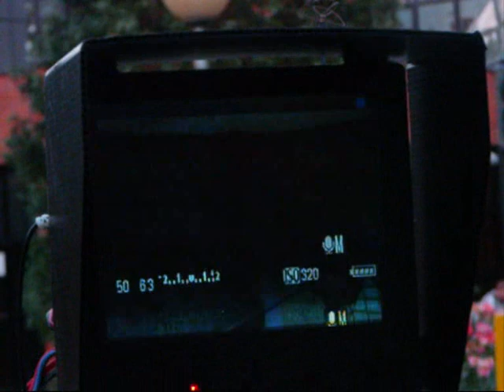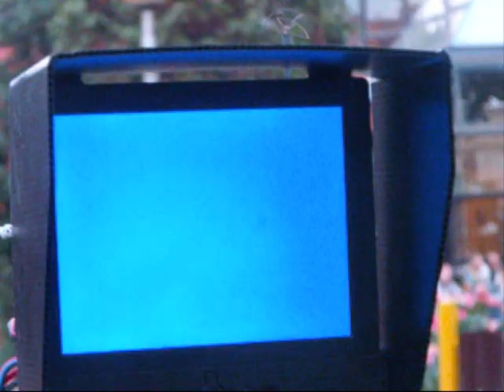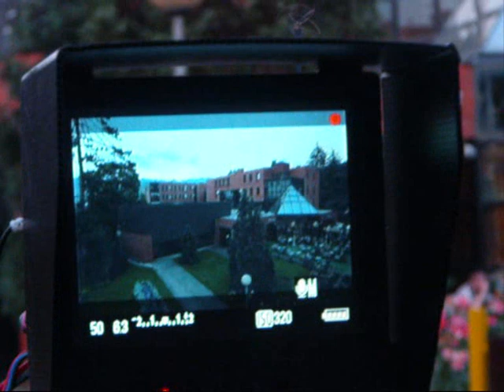Snimci iz vazduha helivideo Bajina Basta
RADE BELI BAJINA BASTA